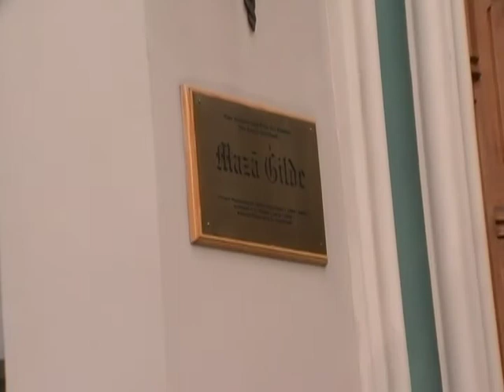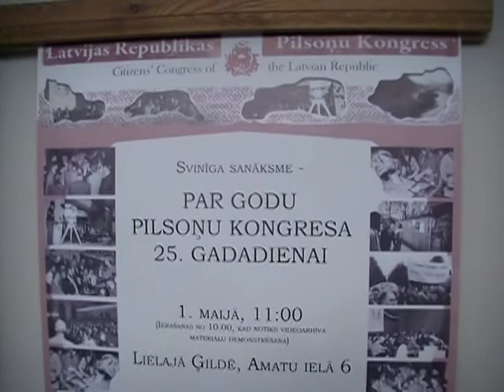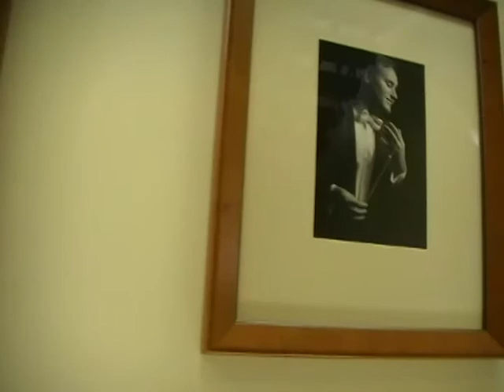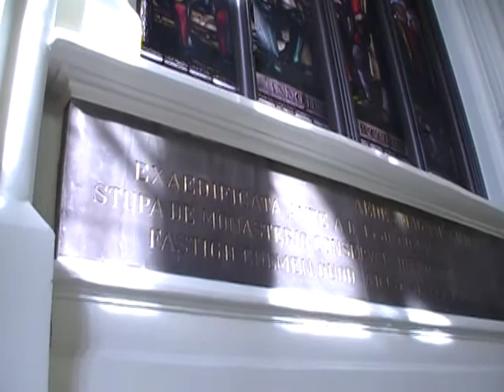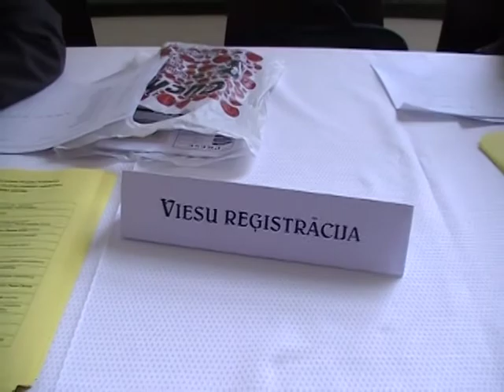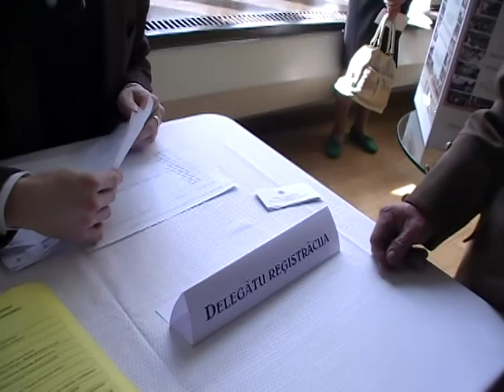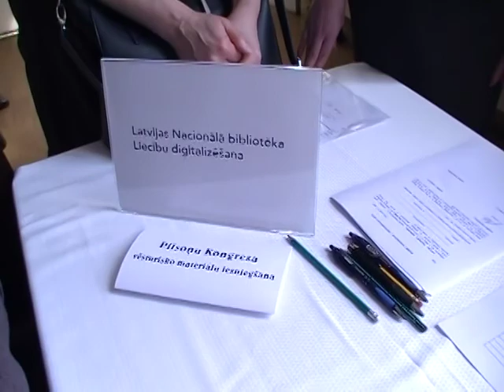Pilsoņu Kongresa 25 g. jubilejas svinību ieskaņas. 1/13